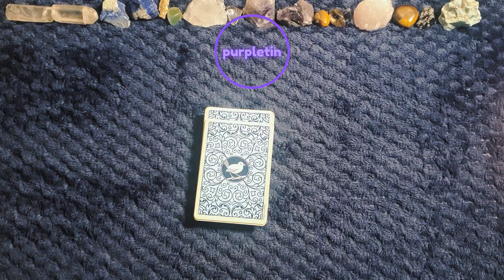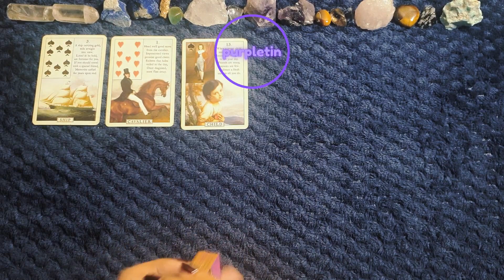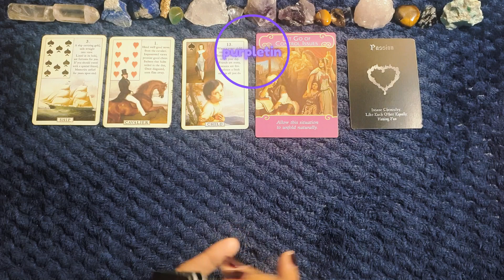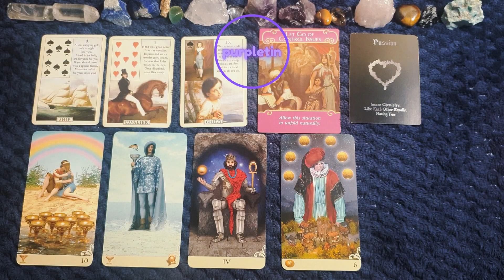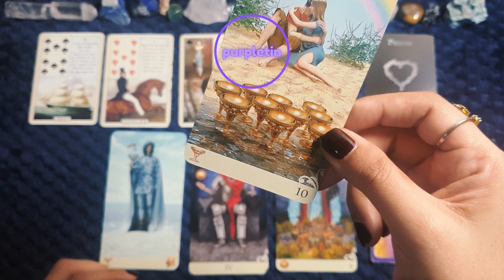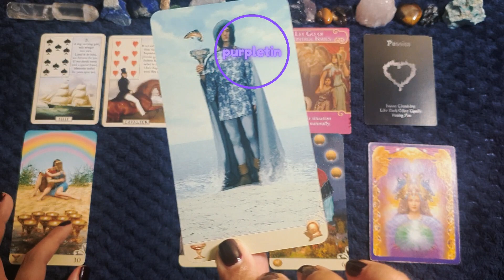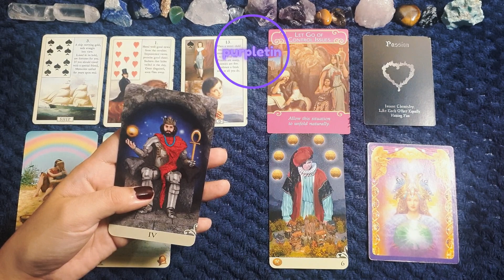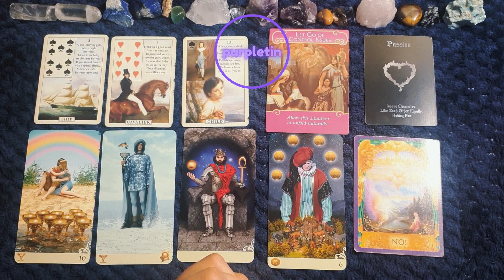PISCES ♓️ GOOD NEWS! ✨ Next 7 Days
Click this link to join 👇
Ito po yung wish list ko 👇
ORACLE DECKS✨️